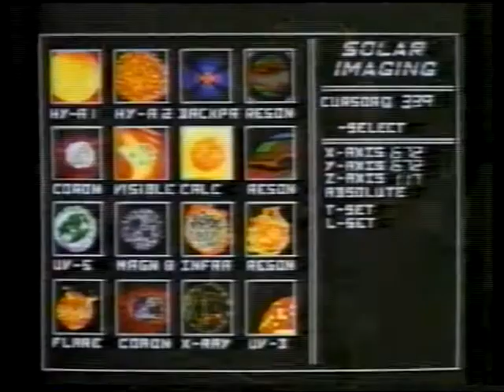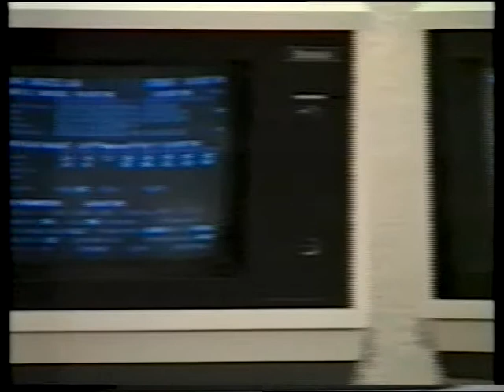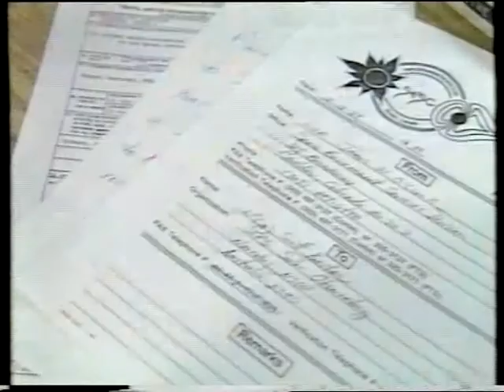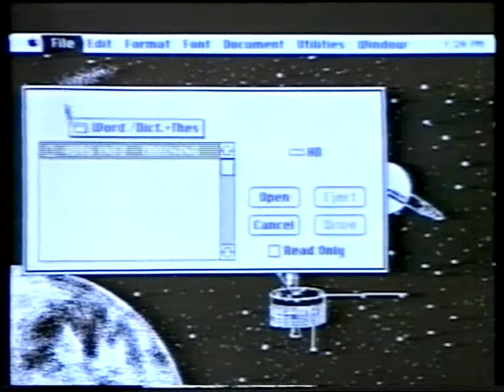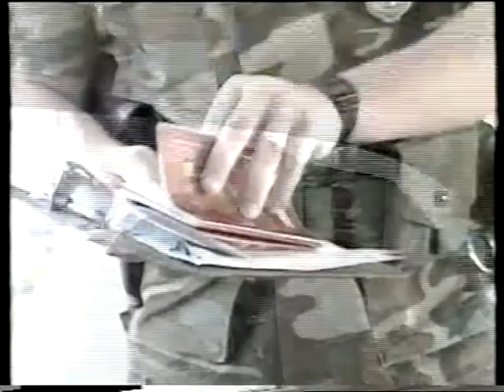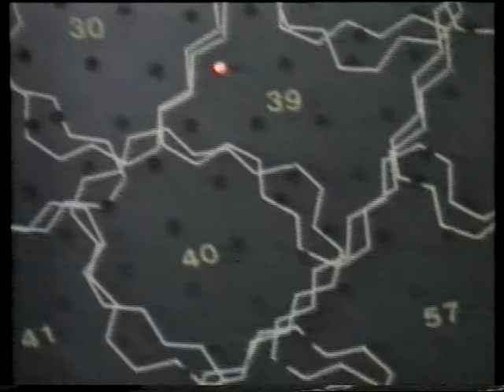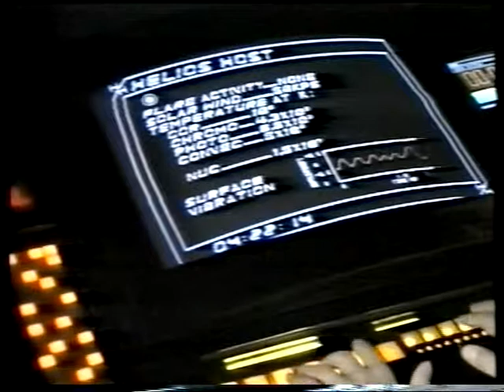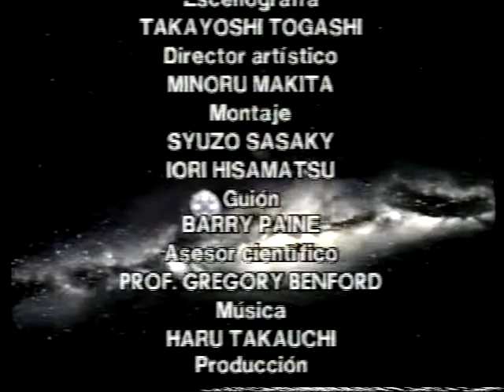Astronomia 4: La actividad solar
Ripeo desde VHS, de este genial colección de documentales de los 90. Si no hay problemas iré subiendo más partes de esta excelente colección.

Documental original de NHK enterprises & Rias . Publicado en España por Orbis-Fabbri